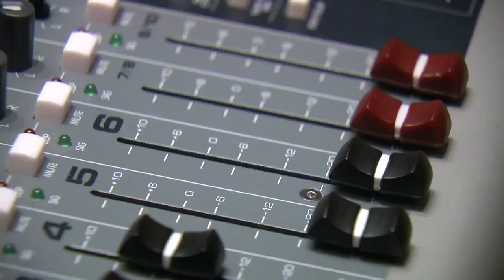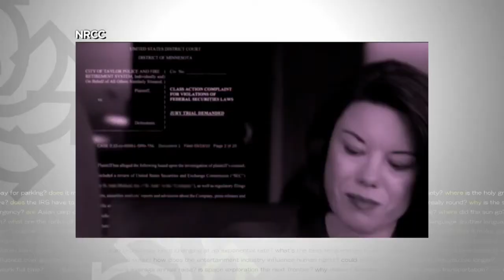Whose Voices Are Heard In Campaign Ads?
Heather Brown talks to an actor and a advertising consultant to answer this Good Question! (2:20)